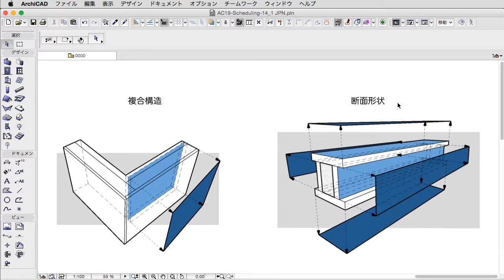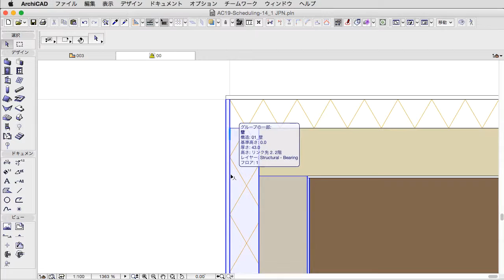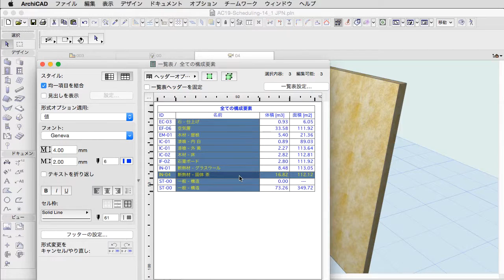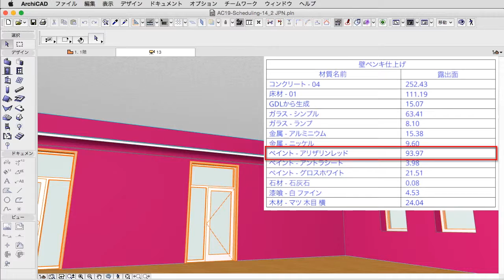ARCHICAD 19 新機能：露出面積の減算設定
ARCHICAD 19 — 直感的な操作性の強化

一覧表の機能強化
数量計算を実行する場合、どのARCHICADツールを使用してモデルを作成したかに関係なく、全ての構成要素を一覧表示できるようになりました。